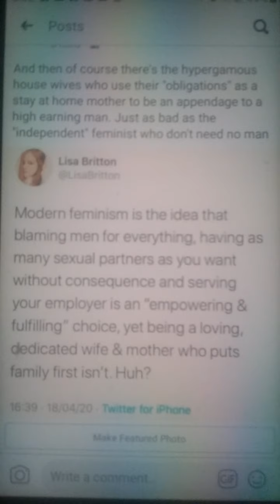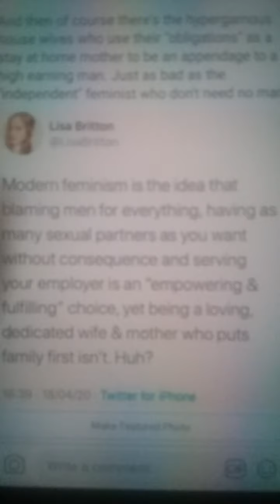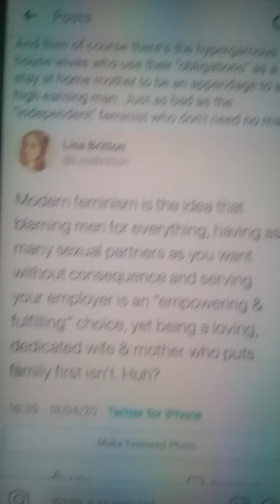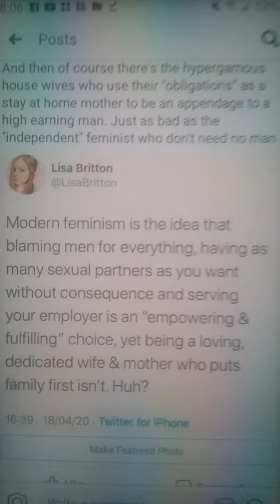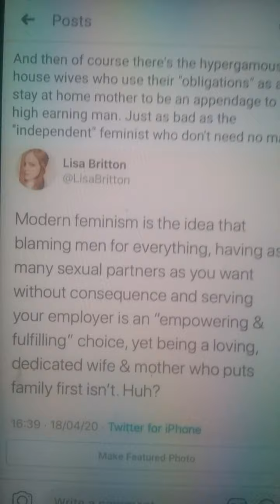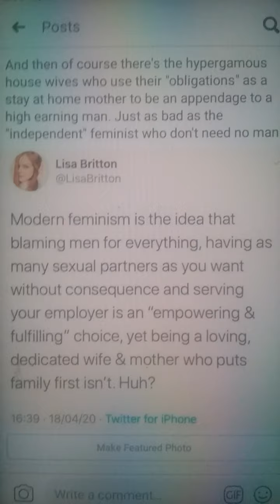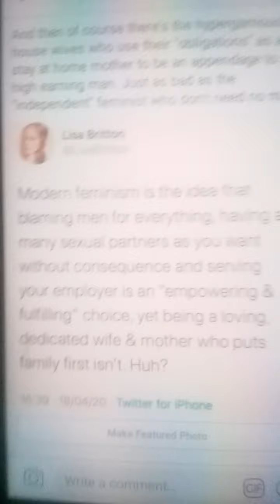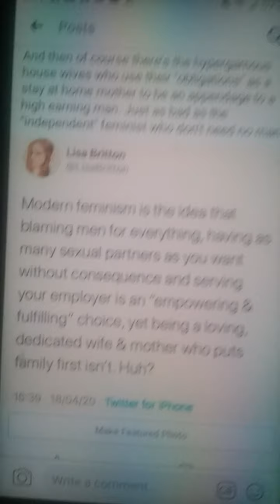Thw housewife or the feminist (damned either way)